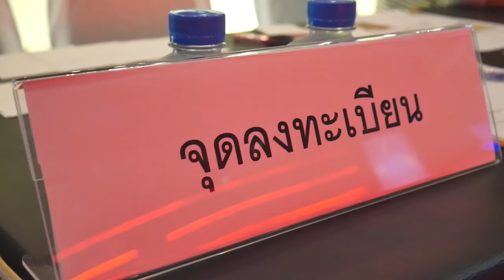เสวนา "ศิลป์และศาสตร์แห่งวัฒนธรรมอาหารญี่ปุ่น" : Tsukiji Wonderland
บรรยากาศงานเสวนา "ศิลป์และศาสตร์แห่งวัฒนธรรมอาหารญี่ปุ่น"
ก่อนชมภาพยนตร์สารคดี Tsukiji Wonderland : อัศจรรย์ตลาดปลาสิคิจิ
วันอังคารที่ 20 กันยายน 2559 ที่ Eat@Double U เอสเอฟเซ็นทรัลเวิลด์ชั้น 9
พูดคุยสนุกๆ กับ โตมร  ศุขปรีชา และ อรรถ  บุนนาค ว่าด้วยวัฒนธรรมอาหารญี่ปุ่น และตลาดปลาที่ใหญ่ที่สุดในโลก

"Tsukiji Wonderland" - The documentary film about The Tsukiji Market, which is the biggest fish and seafood market in the world. Why does Tsukiji continue to fascinate people around the world over the years?

The Tsukiji Market, which is called "Japan's Lively Kitchen", is the biggest wholesale fish and seafood market in the world. The market was built about 80 years ago, when it has moved from Nihonbashi area to Tsukiji area in central Tokyo. It continues to attract people throughout its rich history. Fish and seafood from Tsukiji begins to color the Japanese tables and functions as the core of "Washoku", the Japanese cuisine which is added to the UNESCO Representative List of the Intangible Cultural Heritage of Humanity in 2012. This film will show you the passion of people in Tsukiji and the important essence of Japanese traditional cuisine.

Documentary Club proudly present "Tsukiji Wonderland".
- Thailand Premiere : Tuesday 20 Sep. at SFW CentralWorld (6.30 pm)
- Release date : Thursday 22 Sep. / Please find venues and schedule above.